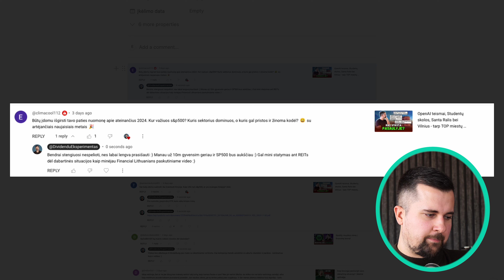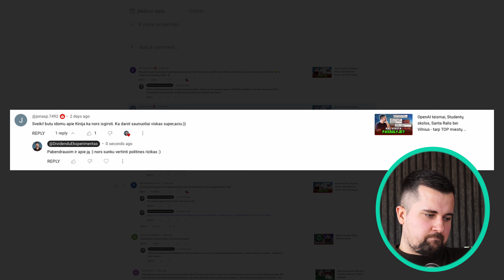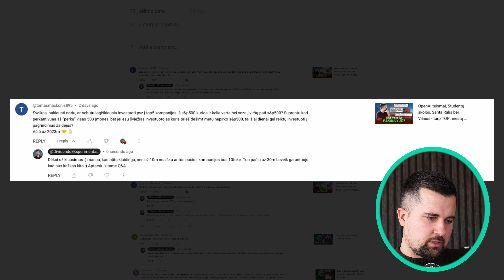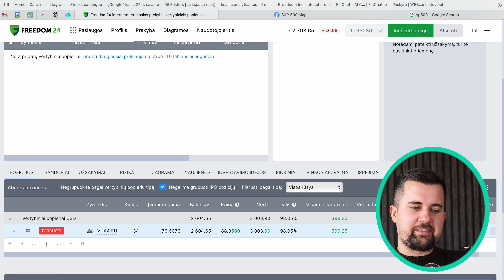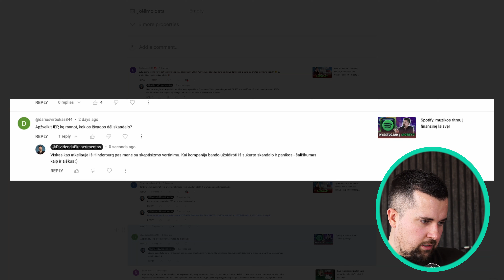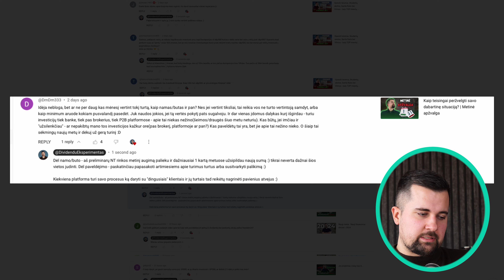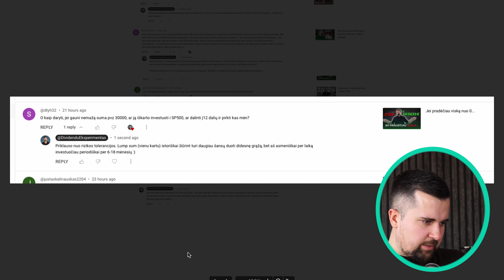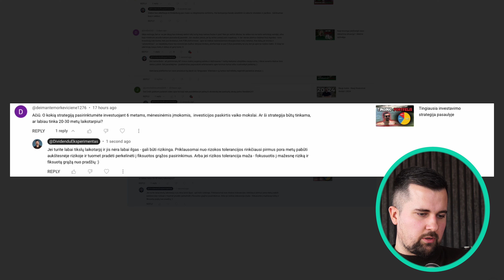2024 m. prognozė, Kinijos analizė, S&P500 analogai, IEP ir dar daugiau | Klausimai - atsakymai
- Pradėk įdarbinti pinigus kartu su manimi ir gauk bonusų!

Nemokamai atsidaryk Freedom24 vertybinių popierių sąskaitą ir gauk prieigą prie:
- 1,000,000 akcijų, biržoje prekiaujamų fondų (ETF), ateities sandorių ir kitų finansinių instrumentų.
- Klientų aptarnavimo

💸 Atsidaryk sąskaitą naudojantis nuoroda ir investuok 30 dienų su 0% komisinių mokesčių*

Turinys:
0:00 Jūsų klausimai - mano atsakymai
00:41 Ateinančių metų prognozė
02:54 Ką manai apie Kiniją?
04:27 TOP5 S&P500 kompanijos
05:30 Investavimo idėja
06:27 S&P500 analogas Kinijoje
07:03 IEP - ką manai?
08:08 Namo/buto vertės vertinimas
08:43 Investicijų paveldimumas
09:17 Kaip deklaruoti pelną iš dividendų?
10:31 DCA ar LUMP SUM?
11:30 Investavimo strategija - ką pasirinkti?
12:48 Apibendrinimas

*Bet kokia investicija yra rizika. Praeities investicijų rezultatai negarantuoja ateities rezultatų. Prieš investuodami būtinai atlikite savo analizę.